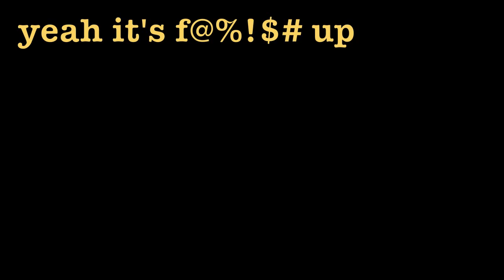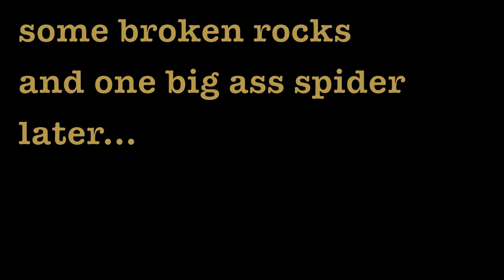Kyle climbs Deep Creek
My friend Kyle climbs at Deep Creek at the Tea and Crumpets Wall.  This place is really cool and is worth checking out if you're up for a strenuous hike.